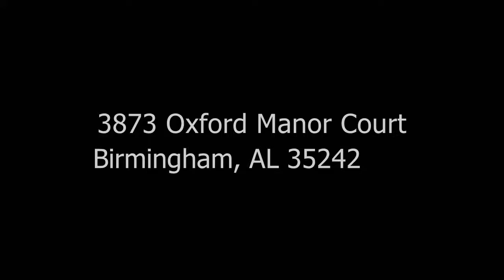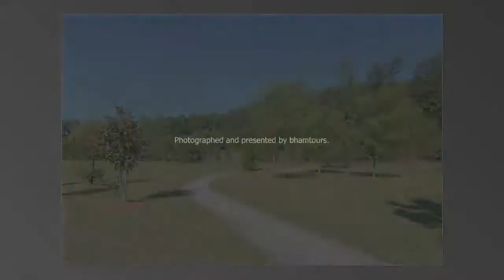3873 Oxford Manor Court